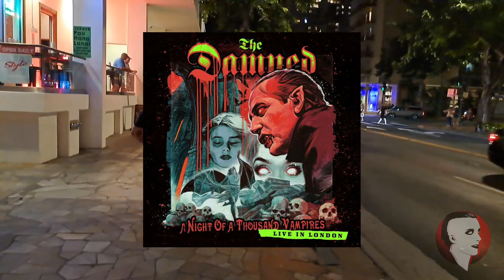Peter Gabriel Panopticom (Dark Siide Mix) Review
Tags below highlight the contents of this video. Thanks for stopping by. God bless 🙏